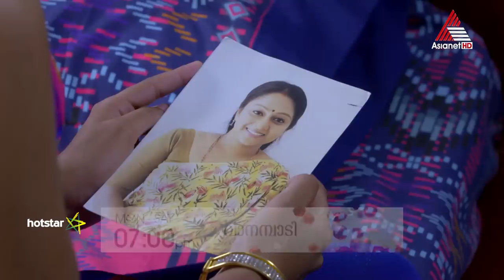അനുമോൾ തന്റെ മകളാണെന്ന സത്യം മോഹൻ തിരിച്ചറിയുമോ?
Vanambadi || Serial || Mon to Sat at 7 PM || Asianet